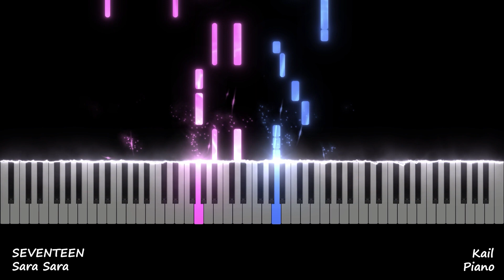SEVENTEEN (세븐틴) - Sara Sara | Piano Tutorial 🎵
Piano Tutorial